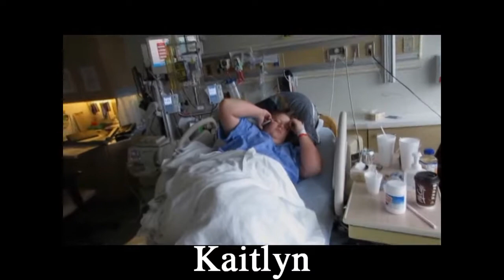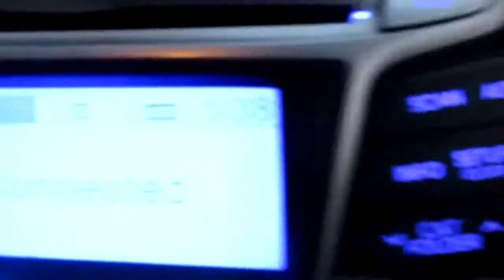BABIES FIRST WORD!!!!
Josiah has said mama and dada before but this is his first word that we've heard that he's related! so exciting our big boy is growing up:( :(